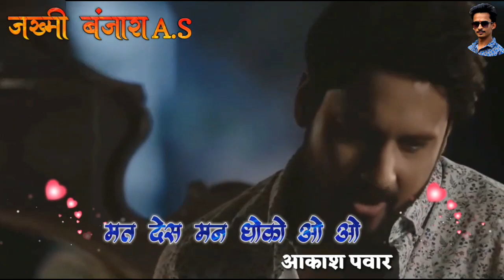तु मारी व्हेजो प्रेम किडो खरो मत देस मन धोको//BANJARA SAD STATUS // By Akash Pawar जख्मी बंजारा